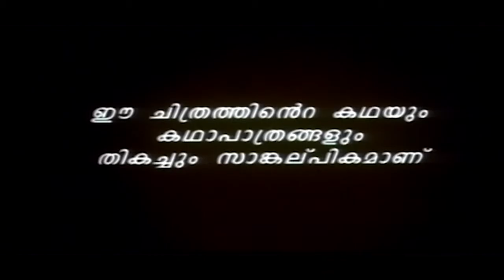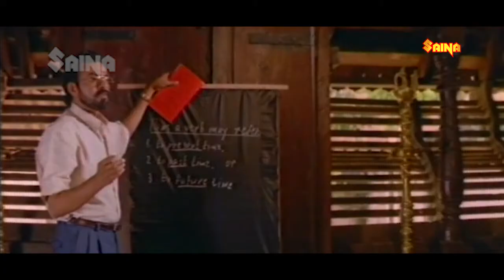Dilliwala Rajakumaran | Jayaram, Manju Warrier, Kalabhavan Mani, Biju Menon - Full Movie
Dillivala Rajakumaran is a 1996 Malayalam film by Rajasenan starring Jayaram and Manju Warrier. The movie tells a fictional story inspired from Travancore Royal Family's famous Padiyettam ceremony (Royal adoption) which last happened in the year 1994 when Aswathi Thirunal Gowri Lakshmi Bayi of the Travancore Royal Family adopted Bharani Thirunal Lekha Parvathi Bayi.